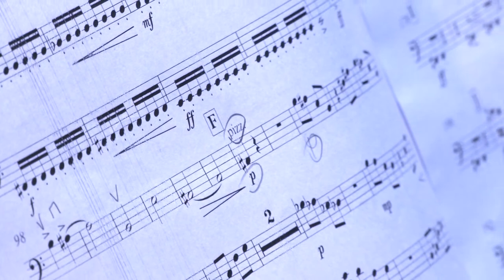ORQUESTRA SINFÔNICA BRASILEIRA – SÉRIE ORQUESTRAS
Sala Cecília Meireles/FUNARJ
06 de outubro de 2023/ Série Sala Digital

Ira Levin, regente
Márcio Costa, clarineta

PROGRAMA:
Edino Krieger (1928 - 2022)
Suíte para cordas
I. Abertura
II. Ronda breve
III. Homenagem a Bartók
IV. Marcha-Rancho

INTERVALO

Alexandre Schubert (1970)
Sinfonietta para Cordas nº 2
I. Vivo
II. Animado
III. Lento e expressivo
IV. Com energia

Franz Schubert (arr.: Ira Levin) (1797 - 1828)
Allegro em lá menor, D.947: "Lebensstürme"

Torne-se um Amigo da Sala e ganhe benefícios exclusivos.

Governador
Cláudio Bomfim de Castro e Silva

Secretária de Cultura e Economia Criativa
Danielle Barros

Presidente da FUNARJ
Jackson Emerick

Diretor da Sala Cecília Meireles
Aldo Mussi

Direção Executiva
Barbara de Lima

Coordenação Executiva
Arianne Felix

Chefe da Divisão Administrativa
Silvio César M. Santos

Coordenador Técnico
Sérgio Santos

Administração de Processos
Luana Heitor

Assistente Artístico
Rafael de Miranda

Produção
Bernardo Guerra

Marcus Veras | Coringa Comunicação

Assessoria de Mídias Sociais
Khathyn Cabral

Comunicação Visual
Marcio de Andrade

Setor Operacional
Valdeci da Silva
Renato Santos de Oliveira

Palco
Paulo Sérgio Duarte
Marcos Aurélio Reis
José Ramos Filho
André Luiz de Souza
Victor Martins Pinheiro

Bilheteria
Alberto Carlos de Oliveira
Janete Nogueira
Monique Gonçalves Serafim

Portaria
José Elias de Albuquerque
Gilberto Figueiredo
Daniel Pereira
Ilson Fernandes
Luiz Fernando Xavier
Joshua Cristiano L. Da Silva

Camarins
Ademaise Damasceno
Rogéria Silva Marques

Apoio Administrativo
Alba Almina de Azevedo

Agência de Projetos Incentivados
Sagre
Marco Junqueira
Rodrigo Valim

ASSOCIAÇÃO DOS AMIGOS DA SALA CECÍLIA MEIRELES

Presidente
Wilton Queiroz de Araujo

Vice-Presidente
Nelson de Franco

Primeiro Tesoureiro
Eduardo Jardim Freire

Conselho Deliberativo
Angela Martins de Souza
Simone Pinto M. de Oliveira

Conselho Fiscal
José Gustavo Feres

Relacionamento com Associados
Nathália Soares
Márcia Ibraim

ALERJ
Presidente
Rodrigo Bacellar

TV ALERJ

Direção TV Alerj
Luciano Silva

Técnico Responsável
Marcelo de Freitas

Peri Freitas
Alexandre Coppe
Cláudio Oliveira

Assistente Técnico
Leandro Sant'Anna
Marcelo Matheus
Mauricio Simões

Coordenador
João Vitor Mendonça

Técnico
Áquila Figueiredo

Nathanael Silva

Operadores de Camera
Elton Moura
Ricardo Domingos
Gabriel Torraca
Paulo Cardozo
Luiz Augusto
Carlos André
Wallace Lima
Joel Conceição
Vinicius Siqueira

Auxiliares de Câmera
Marcos Olympio
Genésio Gonçalo
Fernando Pinheiro
Gustavo Lacerda
Gabriel Tomaz

Operador de Caracteres
Selma Regina
Julia Rodrigues
Vanessa Duarte

Coordenador Almoxarifado
Elton Gonçalves

Coordenador de Jornalismo
Potyra Carvalho

Coordenador de linha de shows
Eleida Góes